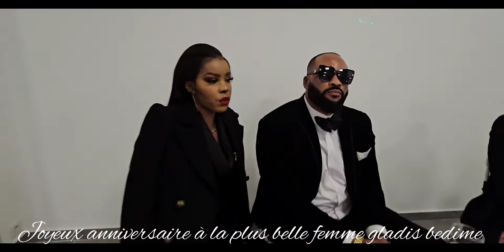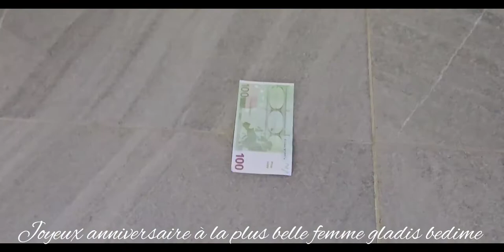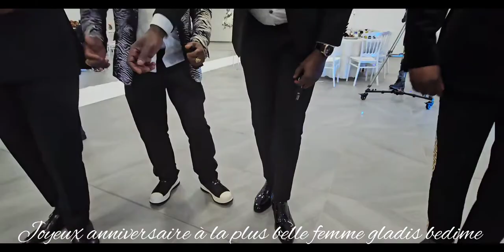joyeux anniversaire 🎂 🎂 🎂 a la plus belle femme gladis bedime